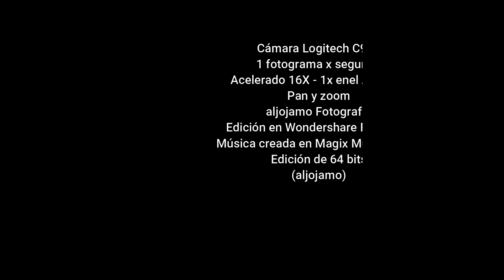20210901 TIMELAPSE ATMOSFERA RETIRO 150SE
Time Lapse - Actividad Atmosférica - Septiembre 01 de 2021 - El Retiro, Antioquia
Colombia
aljojamo Fotografía